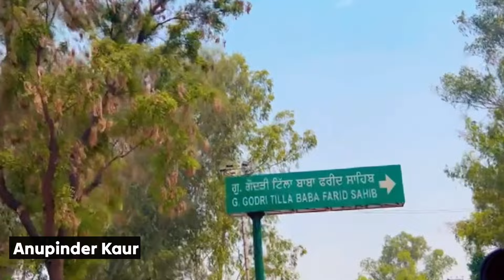Part -1 ਬਾਬਾ ਫਰੀਦ ਜੀ ਗੁ: ਗੋਦੜੀ ਸਾਹਿਬ ਫਰੀਦਕੋਟ Baba Farid